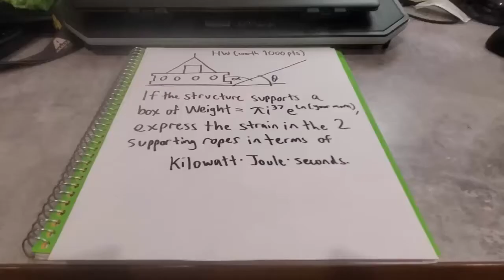NDSU Commercial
University life is best life